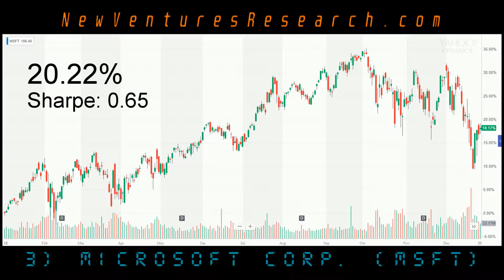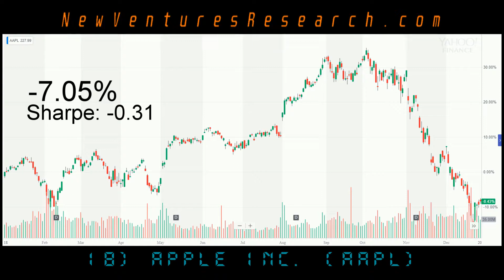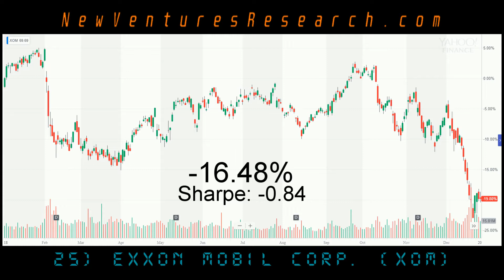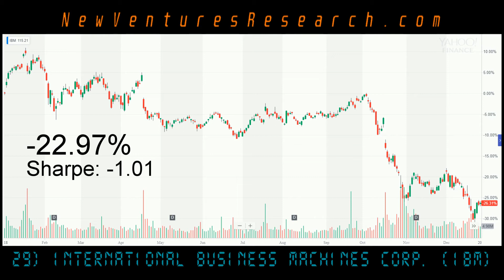DOW 30 2018 Stock Market Investment Performance Yearly Review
Tradeable year: if you got a check NYE when the clock struck midnight, it would be from the first tradeable open to the last tradeable close for the end of year (2018).

Chart shows 2018 tradeable year performance not adjusted for dividend.

% shown is tradeable year performance adjusted for dividend.

Sharpe is calculated from tradeable year performance adjusted for dividend.

Sharpe is a calculation that attempts to give perspective on an investments risk adjusted return. A "good" sharpe is supposedly commonly considered 2 or more in the finance industry.

The sequence/number is the order each stock was ranked according to FactSet based upon being invested from the last day possible of 2017 (12/29/2017) until the last tradeable day of 2018 (12/31/2018) without adjusting for dividends*

*it appears, havent gotten a response yet explicitly about the methodology yet to confirm. The article linked below.